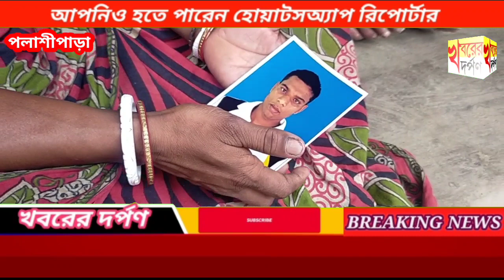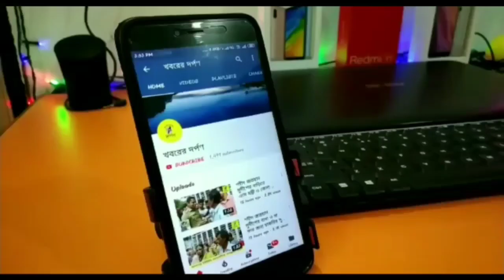ঘূর্ণিঝড়ে জাহাজ ডুবিতে নদীয়ার ছেলে তন্ময়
ঘূর্ণিঝড়ে জাহাজ ডুবিতে নদীয়ার ছেলে তনময়।